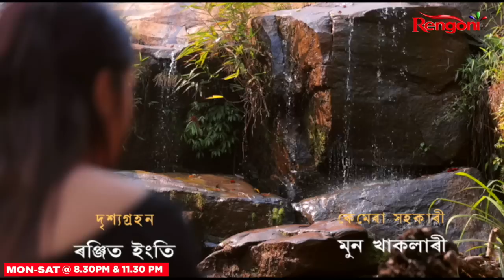Nahor [ নাহৰ ] || Ep - 55 || 07.08.2023